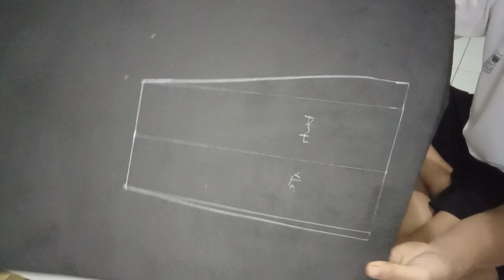Cara Membuat ARMOR TANGAN - TUTORIAL MEMBUAT KOSTUM 2